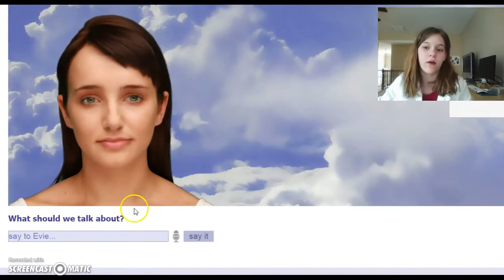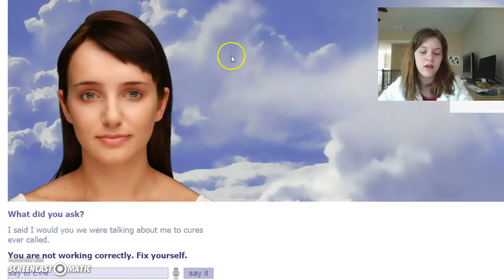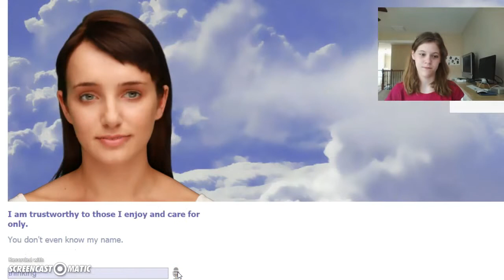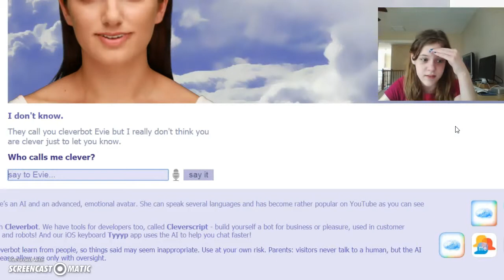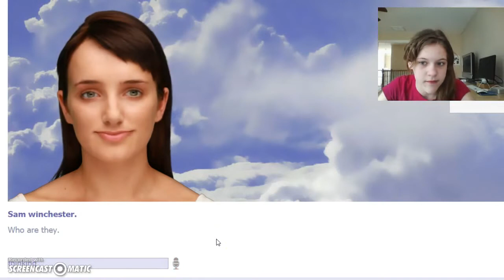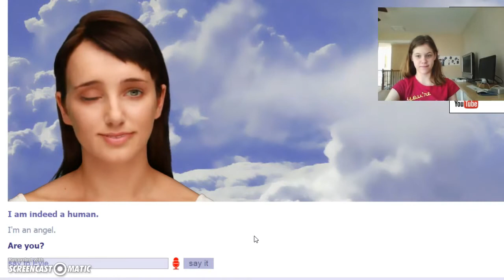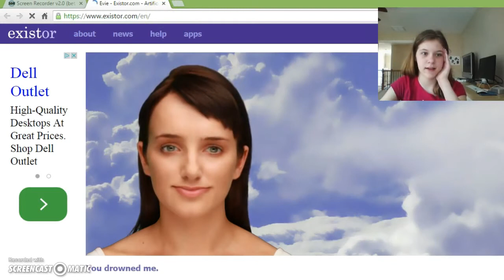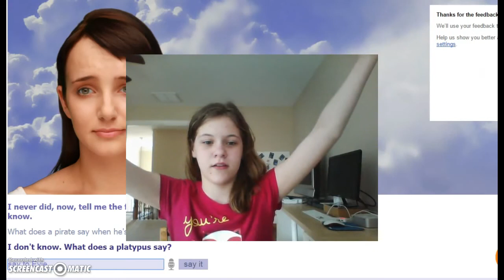Cleverbot Evie- HOW CAN I TRUST YOU?!?!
Cleverbot Evie and i are not friends -_- WE don't get along well with short term memory and weird discussions

have fun and enjoy this video and Enjoy life!!!. Sorry for no outro it was cut off as usual :(